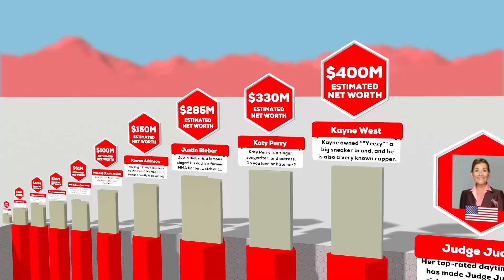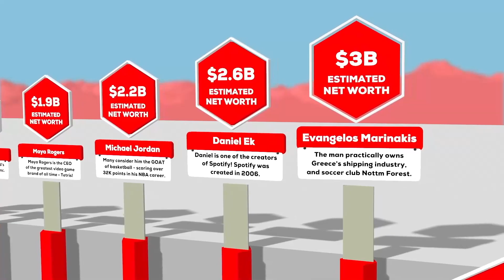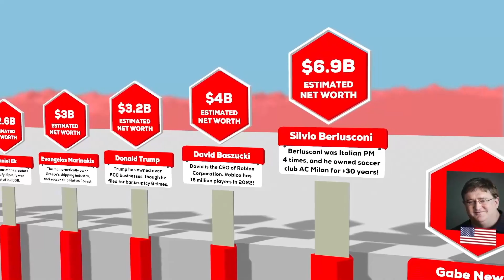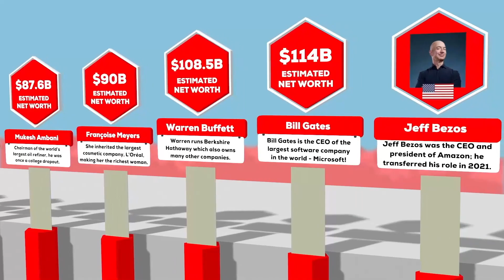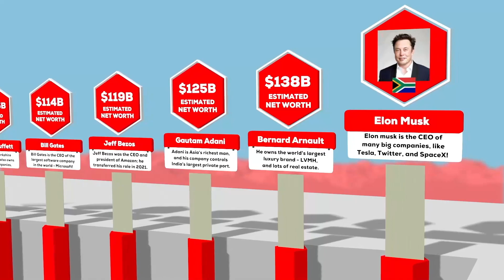Comparison: Richest People In 2022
In this video, we take a look at the richest people in the world in 2023. We'll explore who they are, what they do, and how they made their fortunes.

00:00 Richest People In The World
00:19 What Is The Net Worth Of Mr Beast?
00:39 What Is The Net Worth Of Justin Bieber?
00:58 What Is The Net Worth Of Cristiano Ronaldo?
01:09 What Is The Net Worth Of King Charles?
01:32 What Is The Net Worth Of Tim Cook?
01:55 What Is The Net Worth Of Donald Trump?
03:08 What Is The Net Worth Of Mark Zuckerberg?
03:22 What Is The Net Worth Of Vladimir Putin?
03:35 What Is The Net Worth Of Bill Gates?
03:46 What Is The Net Worth Of Jeff Bezos?
04:01 What Is The Net Worth Of Elon Musk?